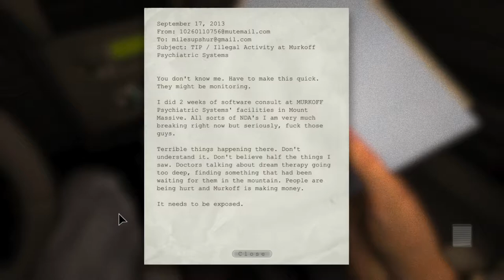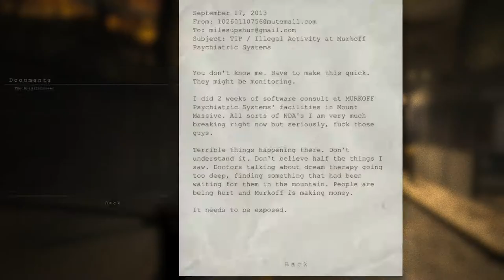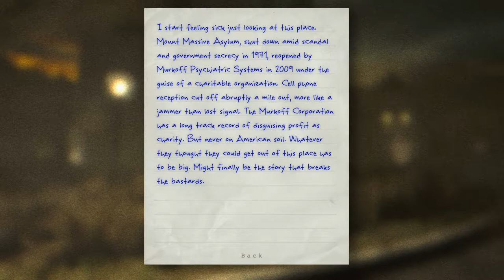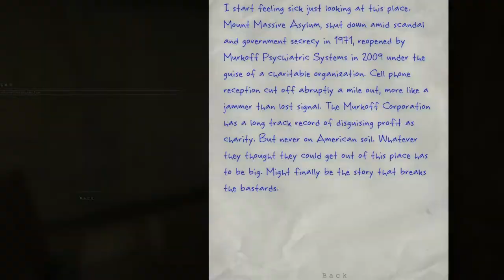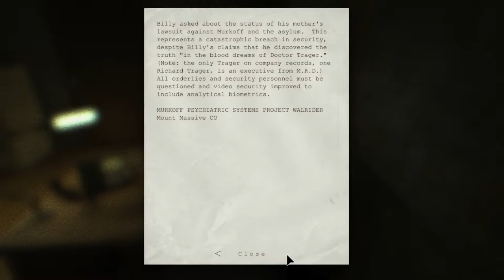Outlast Gameplay - 1